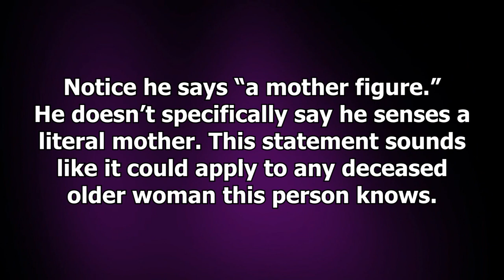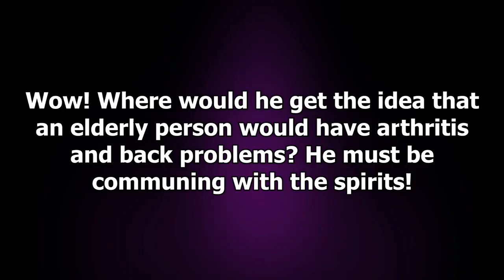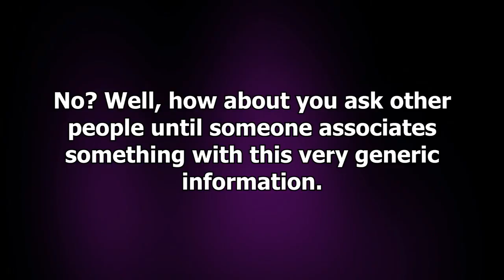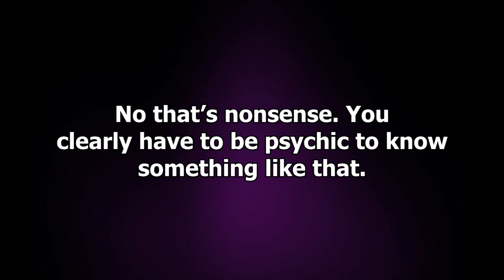James van Praagh Sucks